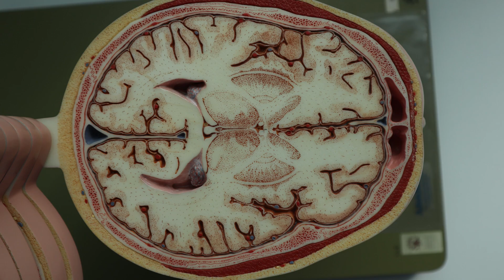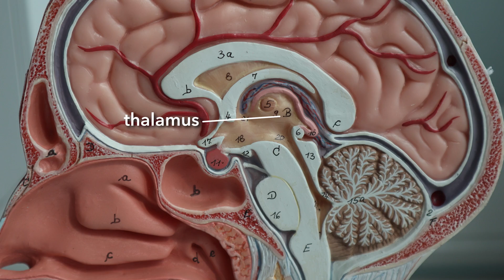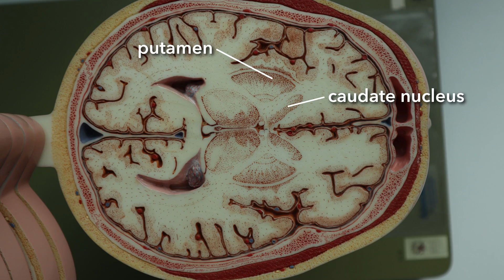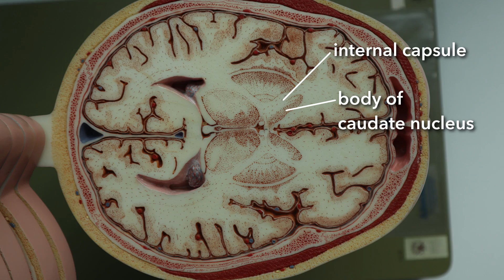Basal ganglia in the garden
We had a gap in teaching last week and I'm stuck at home because of the virus. So let's have a crack at describing the basal ganglia (basal nuclei)! Woo! Neuroanatomy!

This is an introduction to the basal ganglia/nuclei. We'll get an idea of what its major roles are (as far as we know) and its anatomical parts. Once you've got a handle on the names you can go off and read all about the basal ganglia, its many connections and all of the magical neuroscience at your own pace.

We'll also talk about Parkinson's disease and Huntington's disease.